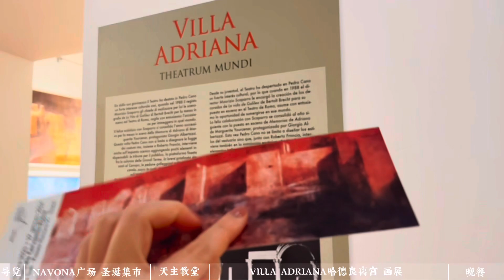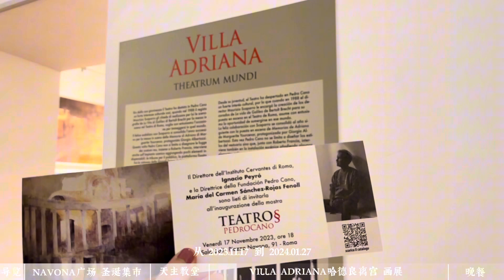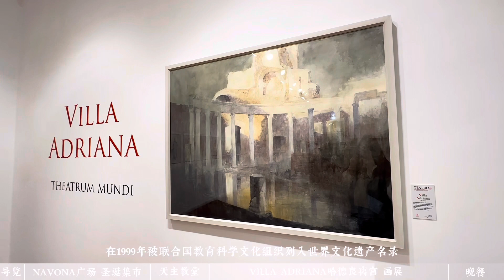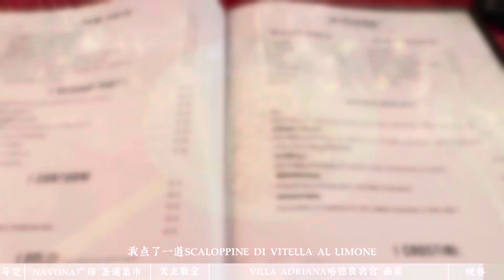Aynsley’s vlog|🇮🇹晚间漫步罗马看展日常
—纳沃纳广场Piazza Navona圣诞集市
—圣依搦斯蒙难堂
—Villa Adriana哈德良离宫画展
—Dietro Casa餐厅晚餐